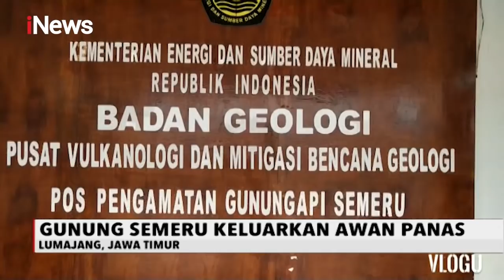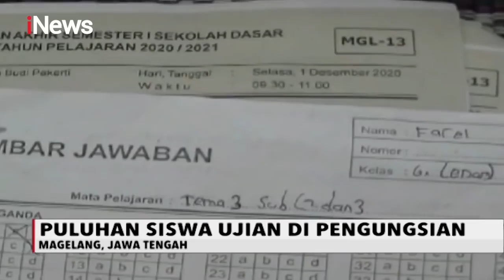iNews Sore 2 Desember 2020 Segmen 5